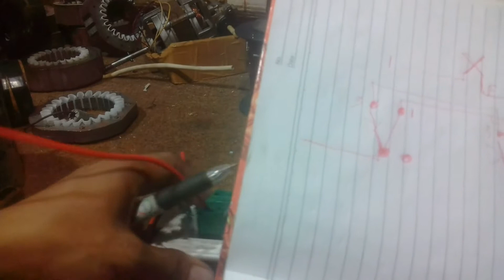Cara pasang sakelar tukar atau Sakelar Hotel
memasang sakelar tukar ,sakelar Hotel , sama saja jika dikatakan sakelar terowongan .sakelar tangga dan  sebagainya yang intinya  dalam instalasi tersebut memakai sakelar tukar ..